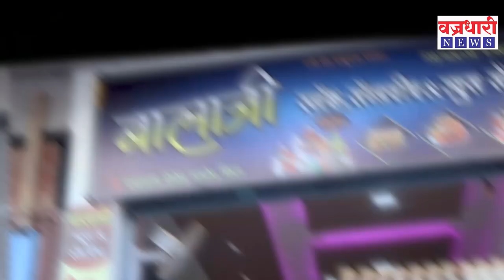वज्रधारीच्या दणक्याने प्रशासनाला आली जाग..! "त्या" भूमापन अधिकाऱ्याचा चार्ज काढून घेतला.